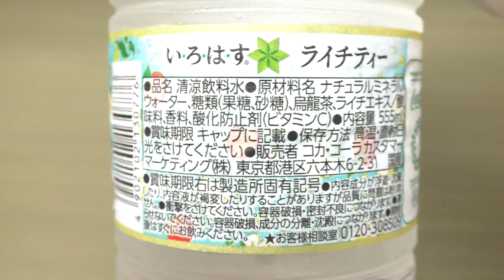い・ろ・は・す ライチティー 555ml 60fps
どうもこんにちは。この商品は日本コカ・コーラの「い・ろ・は・す ライチティー 」です。内容量はPET555ml。発売日は2018年6月4日。